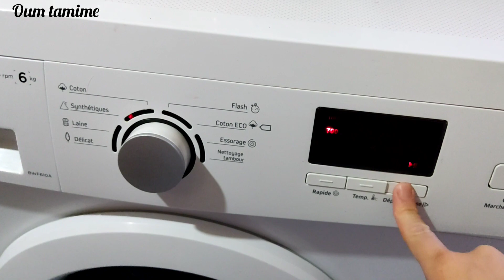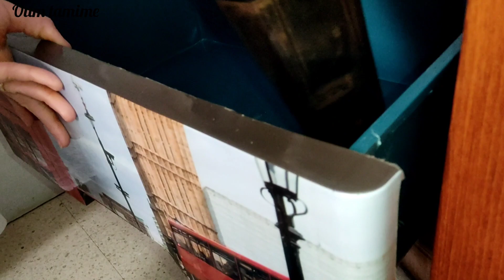ناظت كحلة بيني و بينو😤قالي بوخصارة😔روتين الفحلة مليئ بالتدابير لي تربحي جيبك بيها💸وصفات وافكار توپ💯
قناتي الثانية خاصة بالوصفات